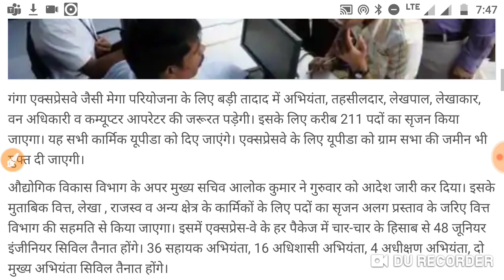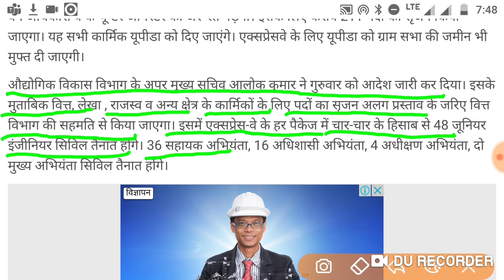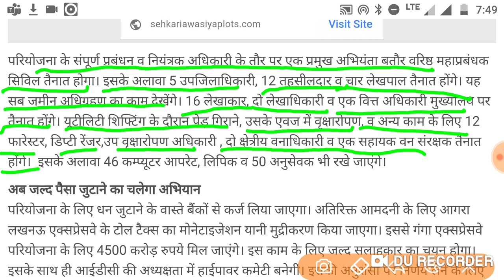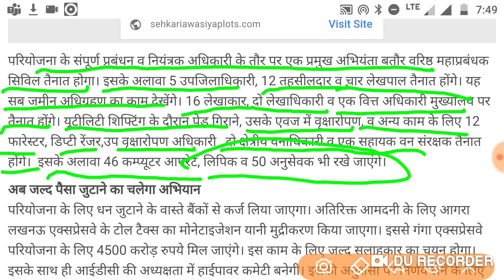UPSSSC 211 NEW POSTS GENRATED FOR LEKHPAL, ACCOUNTANT,JA, COMPUTER OPERATOR ,JE,FOREST ETC WATCH